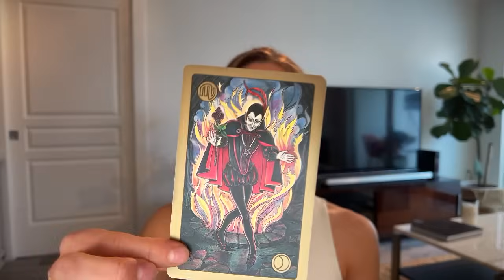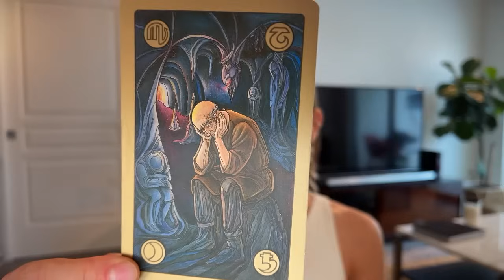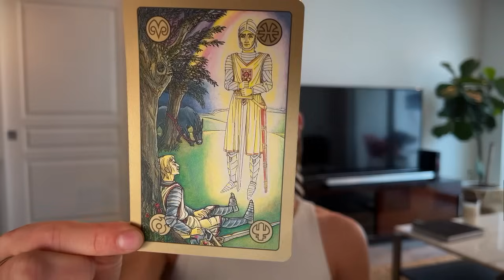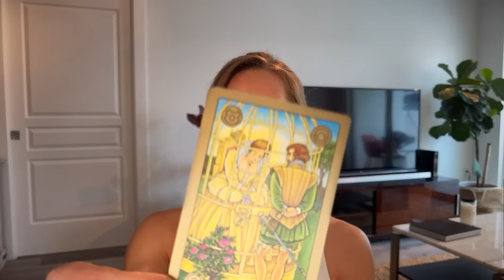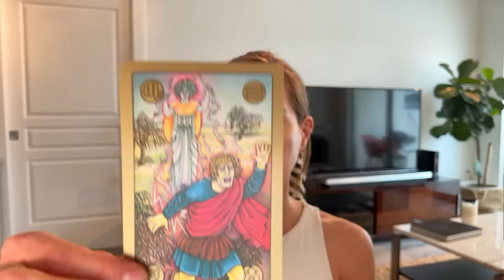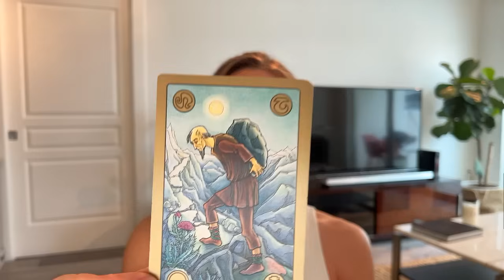💥 TEMPORADA DE ECLIPSES 🌟 Astrología 1ra quincena Septiembre 2024 🚀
☀️ Saturno: "Toma las riendas de tu vida y pasa de víctima a responsable":
💥ÚNETE A LA MEMBRESÍA Y DISFRUTA DE CONTENIDO EXCLUSIVO💥

☀️Apúntate a un curso gratuito de astrología y obtén un e-book (sirve para ubicar tránsitos)